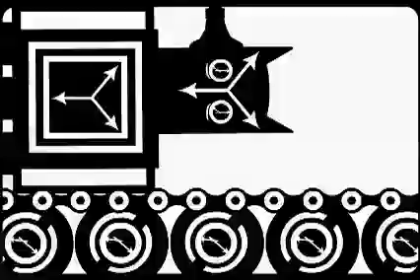last time in clerkenwell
Alex Bodovsky